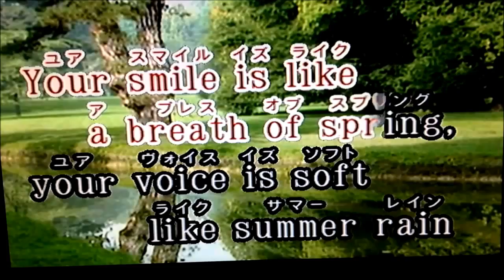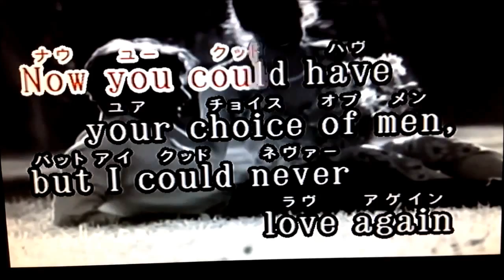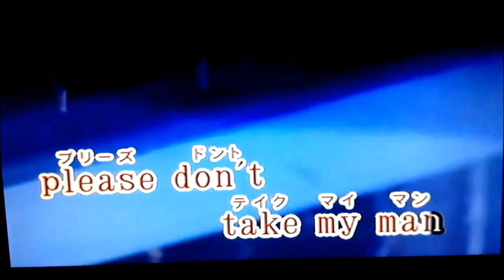★Jolene (ジョリーン) Dolly parton, Olivia Newton John ★Karaoke Lyrics Cover(by yuria)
★Dolly parton, Olivia Newton John, Miley Cyrus, The White Stripes,Norah Jones, Strawberry Switchblade's  ～Jolene～(ジョリーン) を歌ってみました。( ´ ▽ ` )♫ I tried to sing ～Jolene～ Dolly parton’s, Olivia Newton John’s, Miley Cyrus’s, The White Stripes’s, Norah Jones’s, Strawberry Switchblade's.